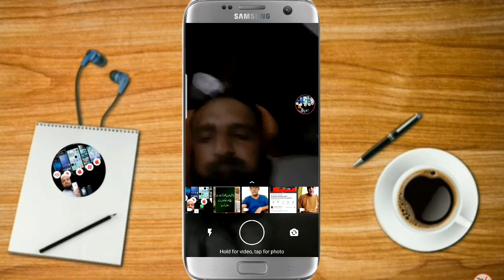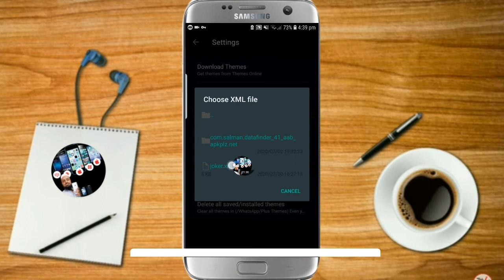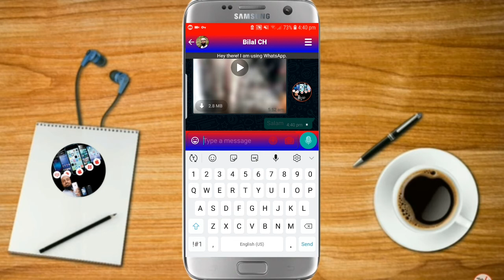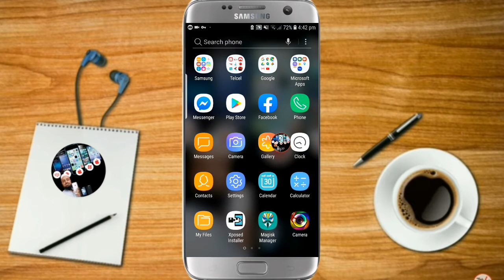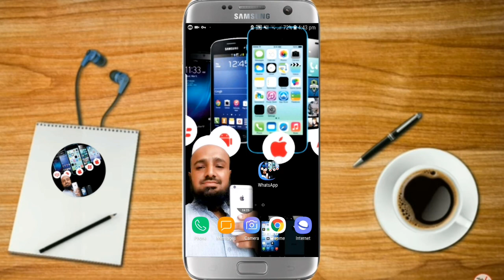Change Whatsapp theme and home screen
Follow Pakistani🇵🇰 Sign Language